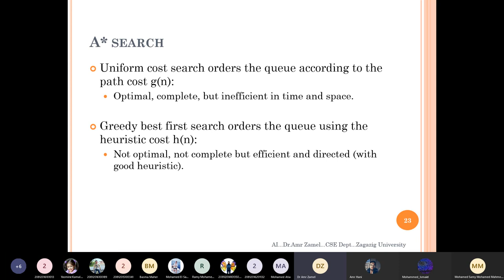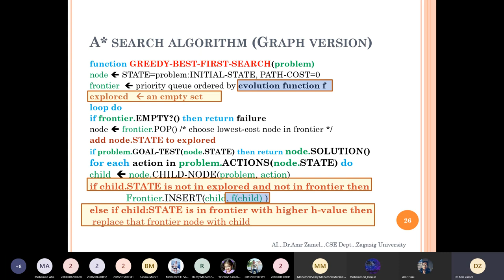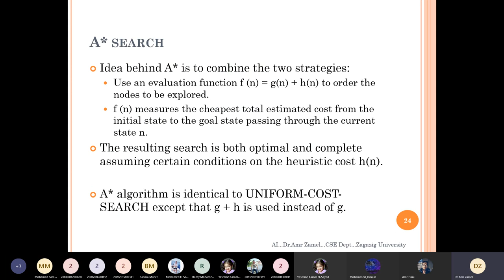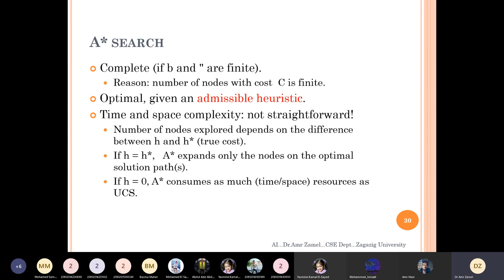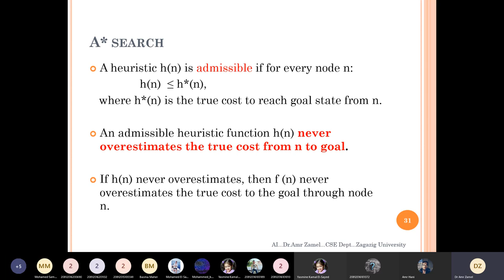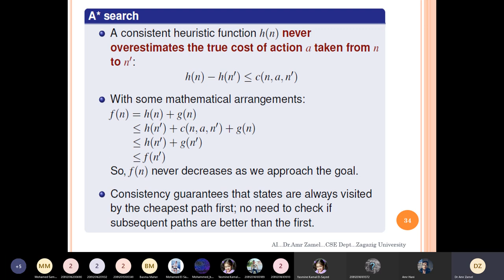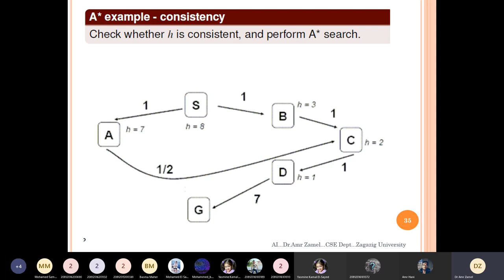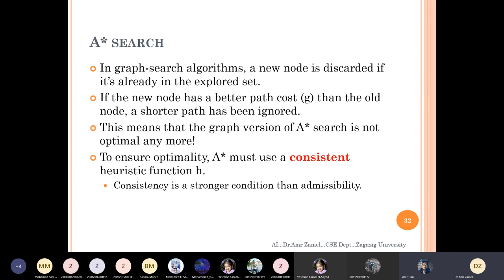03_AI_ informed search A* ( admissible and consistence heuristic)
الذكاء الاصطناعى خواريزم البحث
informed search algorithm
A*
admissible and consistence heuristic